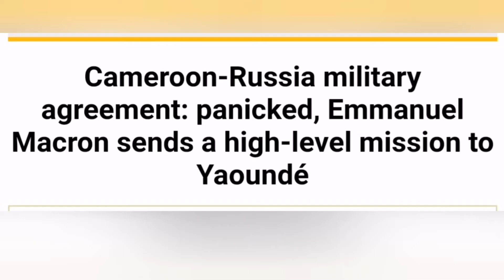Cameroon -Russia military agreement: Panicked Emmanuel Macron sends a high- level mission to Y'de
Cameroon-Russiamilitaryagreement